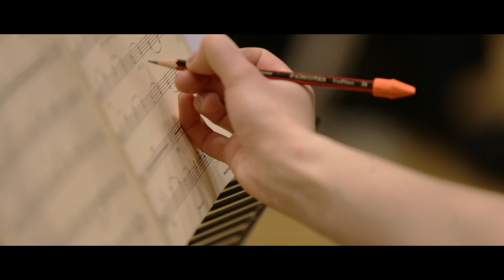Above & Beyond Acoustic - Behind The Scenes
In this short film we take you behind the scenes, showing you how our acoustic album came together and introducing you to the people who helped us create it.

In the summer of 2013, Above & Beyond performed some of their best-loved songs acoustically as part of a 15-piece band, across four sold out shows at London's famous Porchester Hall which formed the basis of the "Above & Beyond Acoustic" studio album. The album was recorded in the spring and summer of 2013 and features a 24-piece orchestra. Watch the full film of Above & Beyond Acoustic live at Porchester Hall, including new track 'Making Plans' now on Thump